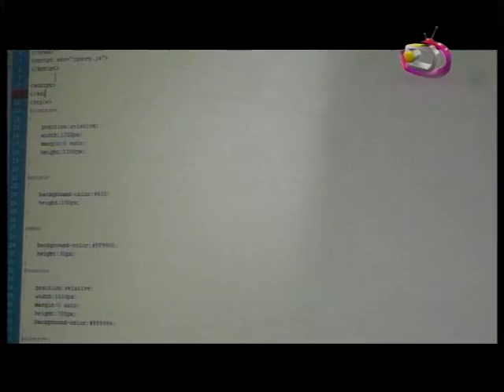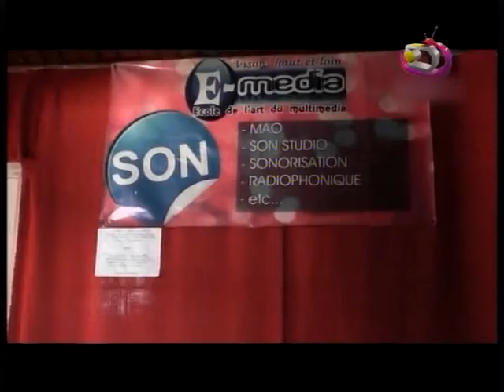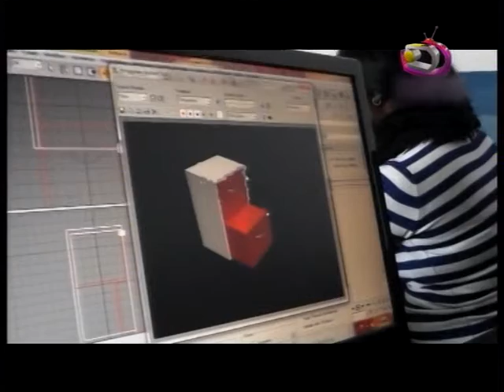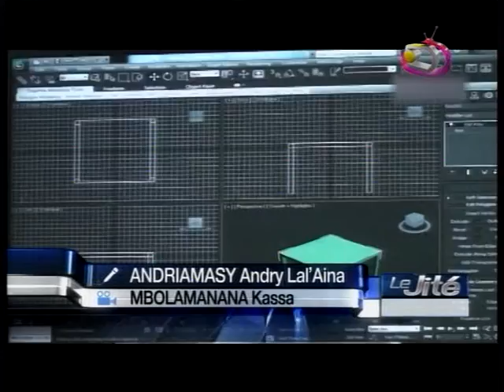LE JITE 17 01 2015 PART 3